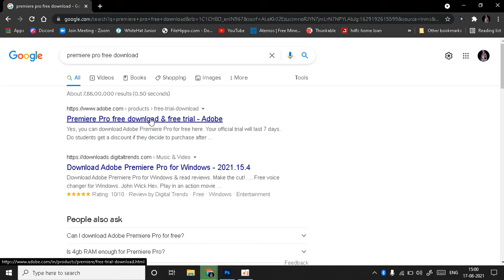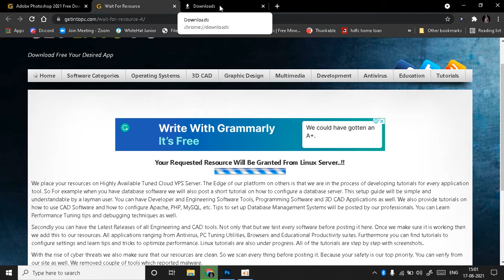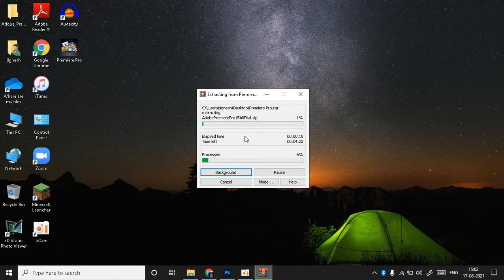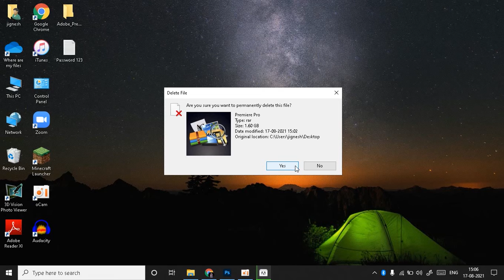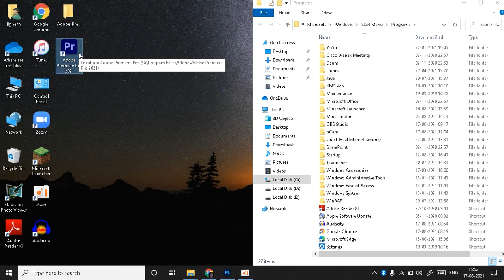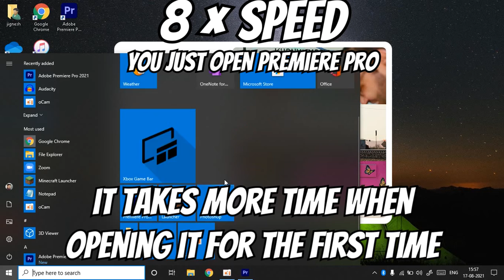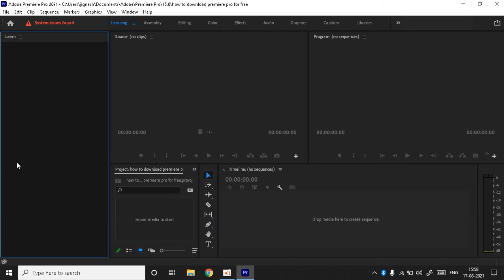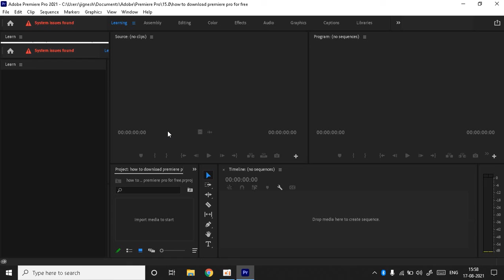How download Photoshop or Premiere Pro for free on our pc | full explained tutorial | secret trick🙄.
] scoll down and download photoshop it may take few hours then open photoshop, you will see a loading screen if any password is asked then enter 123.

---here you go now you can edit your photos like a pro---